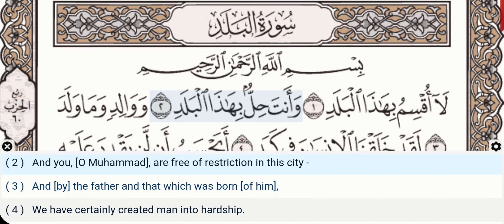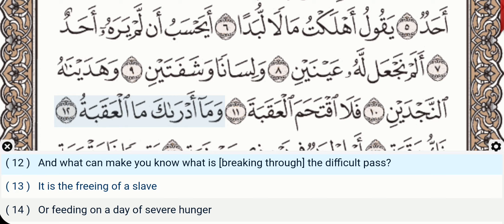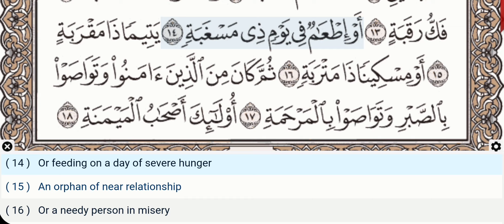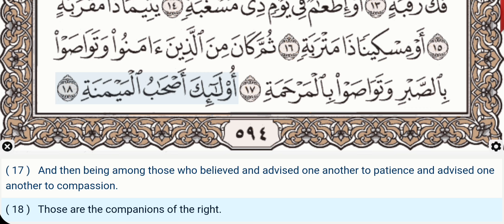90 - Surah Al Balad - Al Minshawi (Mojawad) - Quran Recitation, Arabic Text, English Translation